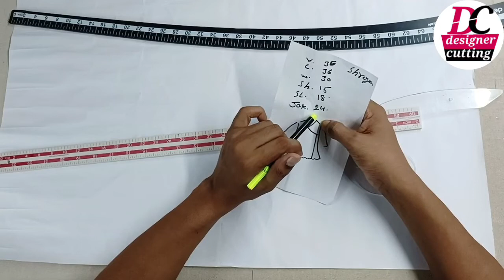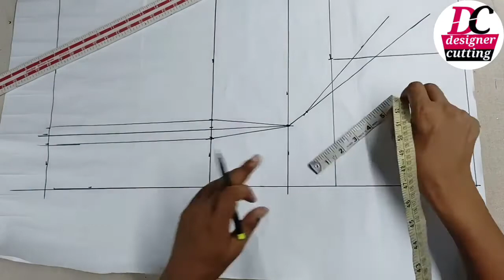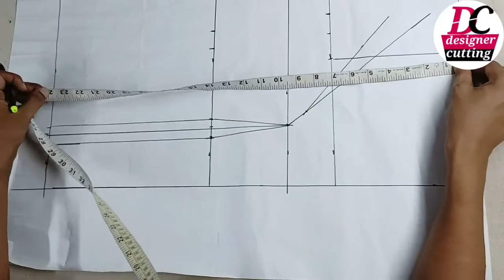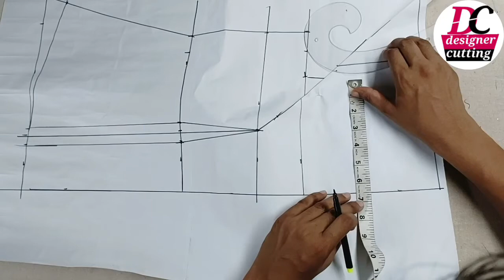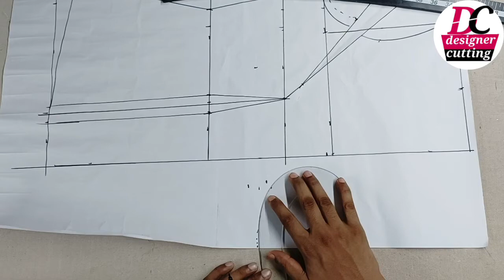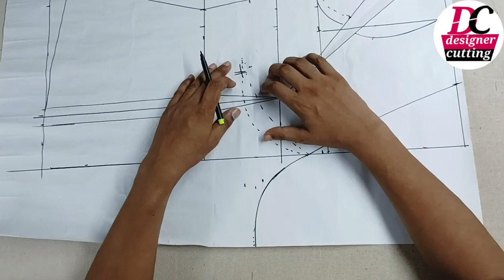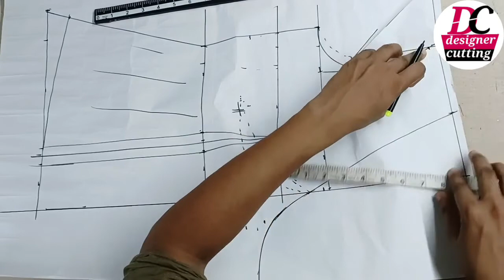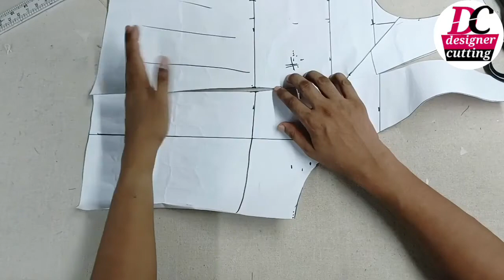overlap jacket cutting